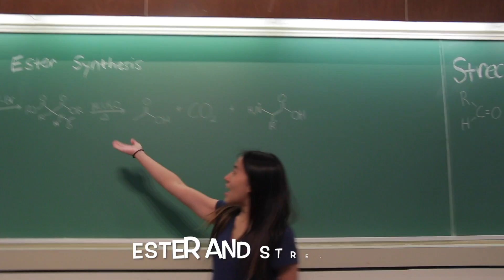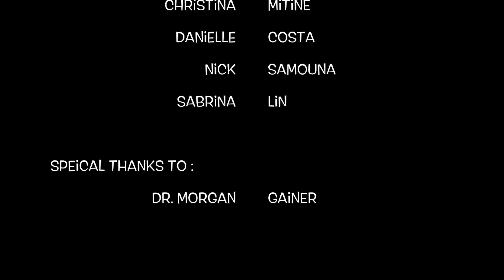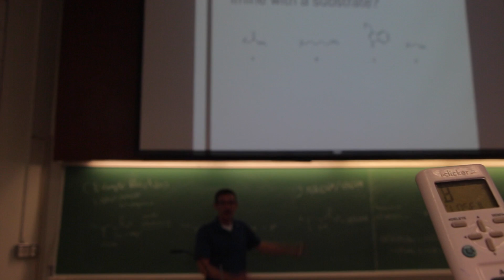Party in the Benzene Ring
Music video about organic chemistry for UC Santa Barbara's 109C Course with Dr. Morgan Gainer. All lyrics are original based on Miley Cyrus's Party in the U.S.A. and Nicki Minaj's Starships.